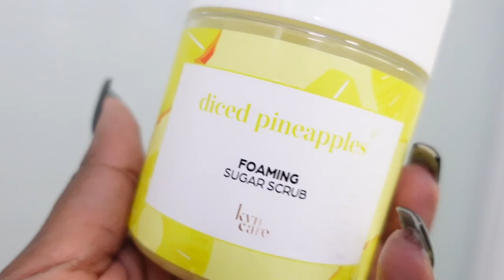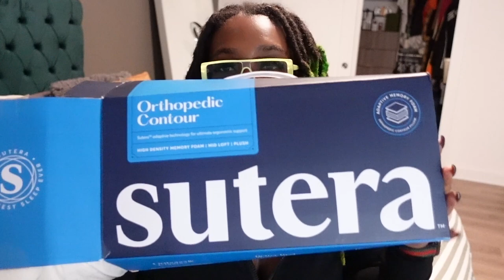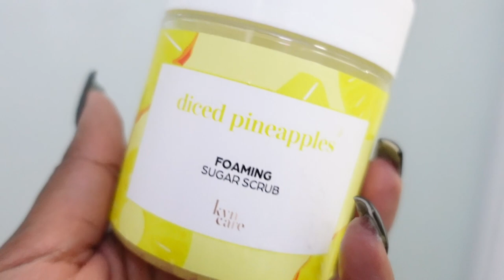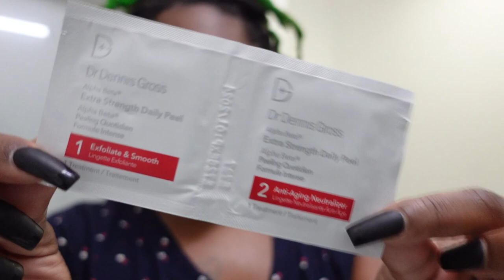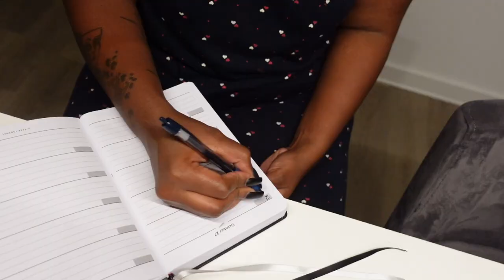REALISTIC NIGHT TIME ROUTINE | Journaling + Skin Care + Deep Sleep Pillow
Britain Snow
3545 Broad St. # 80471